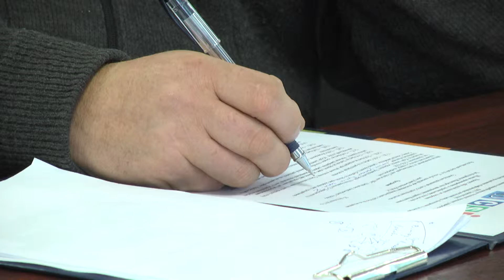Як знайти порозуміння громадським організаціям?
Волонтери, журналісти, чиновники… Представників громадянського суспільства зібрали разом аби навчити співпрацювати. Гуртом і батька бити легше – саме на цьому принципі має базуватися співпраця розпорошених нині численних громадських організацій краю. Ініціатори круглого столу певні – разом вони здатні на більше.